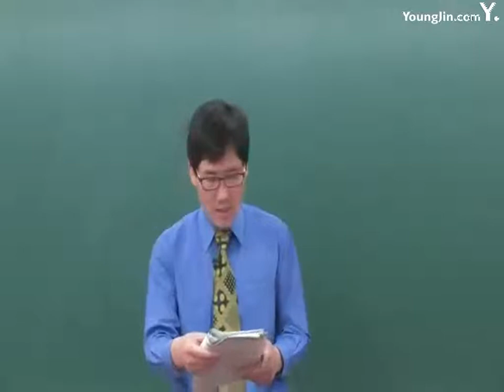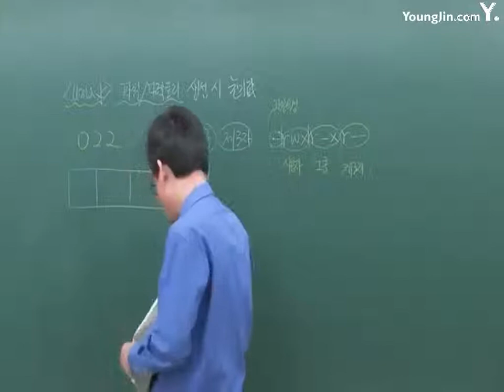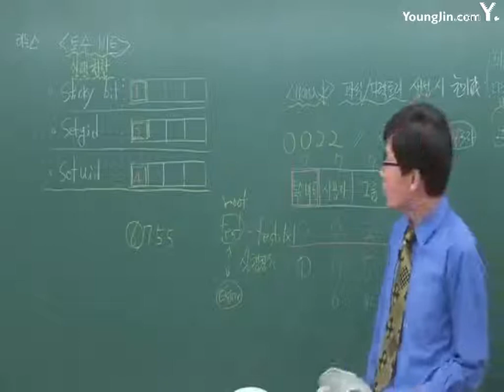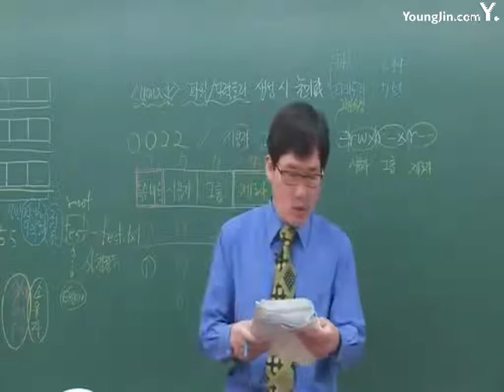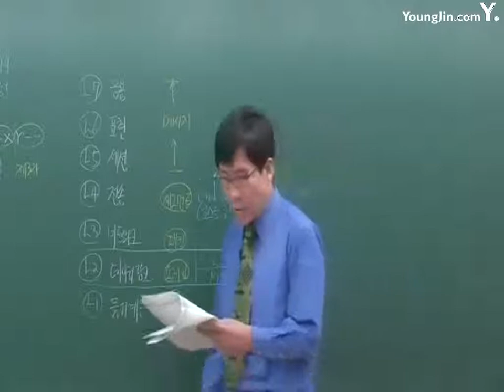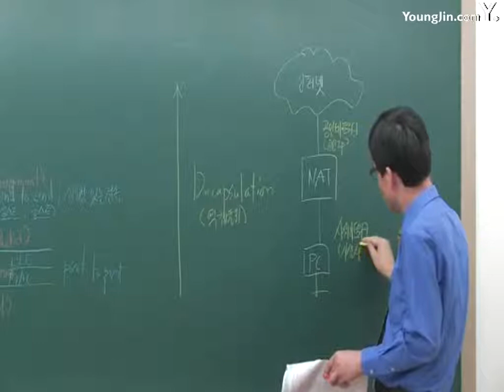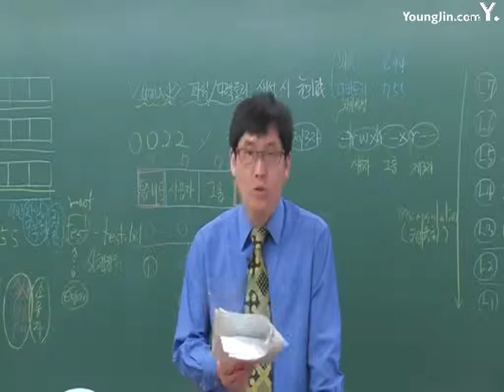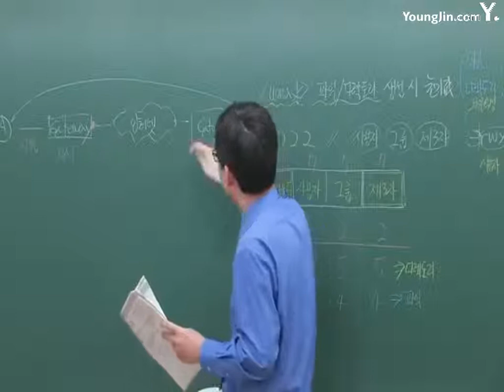실전 문제 은행 2회 02